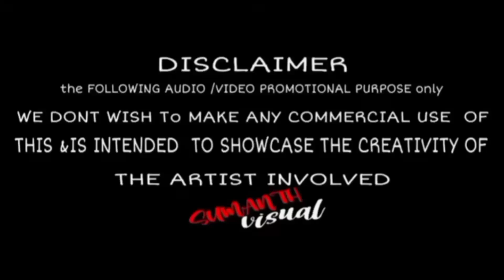HAWA HAWA X MADE IN ROMANIA REMIX DJ DHANU